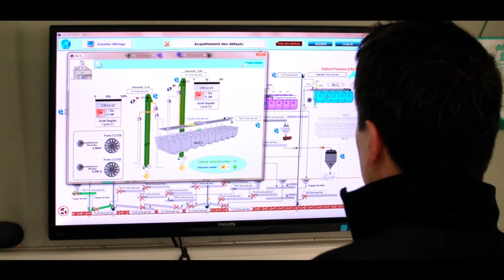Philippe Coquet - Responsable du Silo Patay-Lignerolles | Axéréal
Découvrez le portrait métier de Phillipe Coquet, Responsable du site Patay-Lignerolles chez Axéréal. Phillipe Coquet est chargé d’assurer le bon fonctionnement du site : réception, distribution et manutention des produits d’agrofourniture. La collecte, le stockage et l’analyse des grains est également au cœur de l’activité de Philippe Coquet. Le secret de son métier ? Sa proximité avec les agriculteurs, et le souhait d’apporter un service parfait à chaque adhérent. Cette proximité fait de Philippe Coquet un manager, ce qui implique les valeurs suivantes : cohésion, solidarité, équipe, satisfaction collective. Les facettes du métier de Phillipe Coquet sont nombreuses. Une activité centrale pour un groupe coopératif comme Axéréal.

Le saviez-vous ? Le Groupe Axéréal a obtenu en 2024 la certification « Top Employer », devenant ainsi le premier groupe coopératif français distingué par ce label.